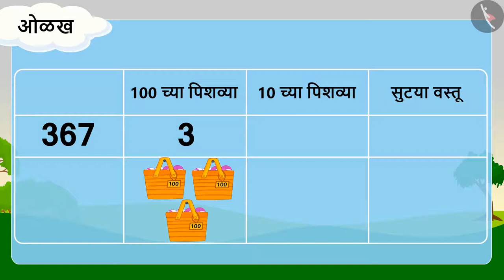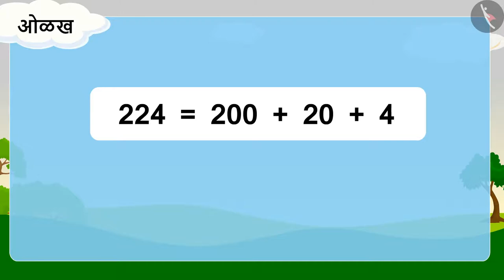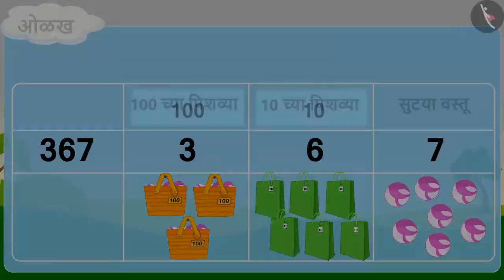तीन अंकी संख्या समजून घेणे|Part 1/3|Understanding 3 digit numbers |Marathi|Class 3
तीन अंकी संख्या समजून घेणे|Part 1/3|Understanding 3 digit numbers |Marathi|Class 3 | तीन अंकांपर्यंतच्या संख्या | कक्षा 3 | NCERT | संख्यांच्या गमतीजमती

Understanding 3 digit numbers through grouping | Numbers Upto 3 Digits | Grade 3 | NCERT | Fun with numbers

Welcome to part 1 of Understanding 3 digit numbers through grouping. In this video, we will discuss the concept of Understanding 3 digit numbers through grouping.